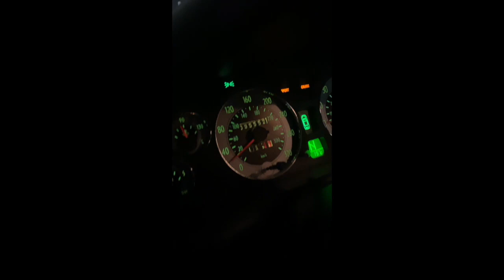Maserati 4200 GT - 2003